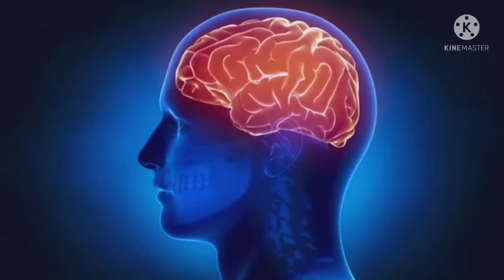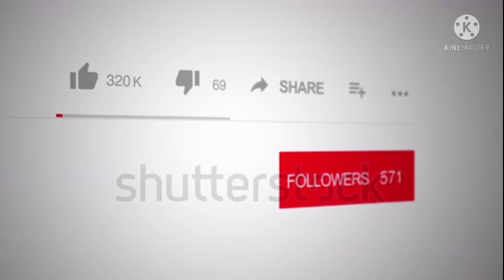भूलकर भी ना खायें किसी का झूठा खाना वरना हो सकते है बडे नुकसान